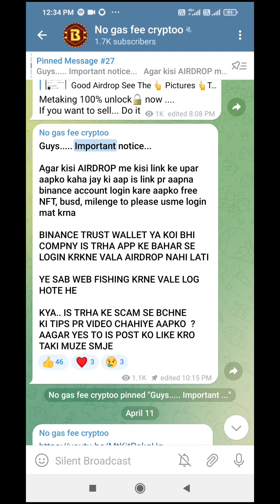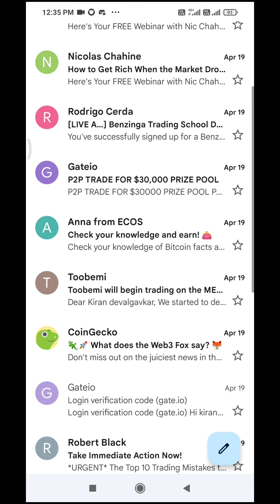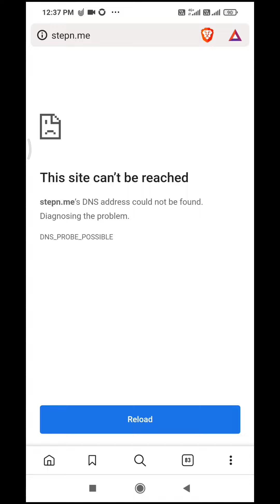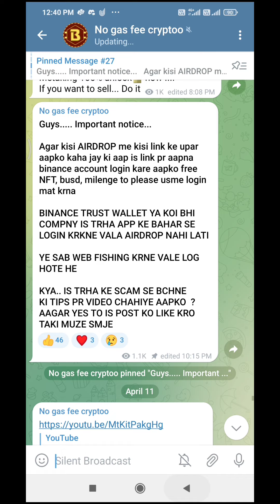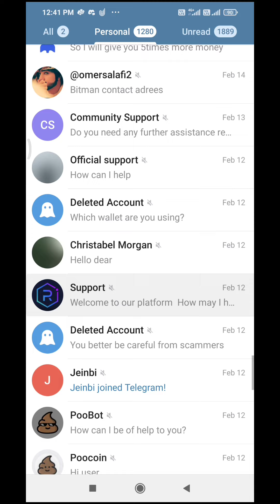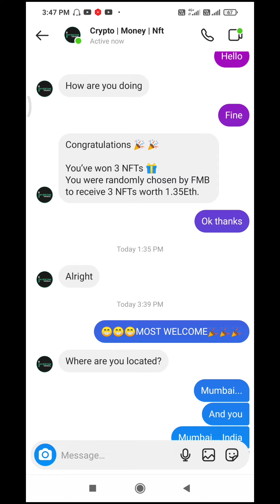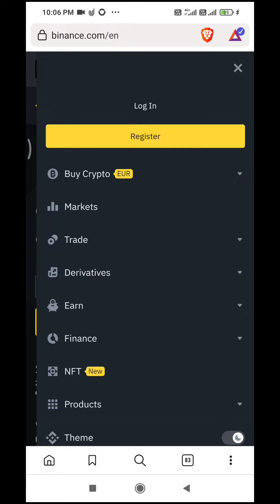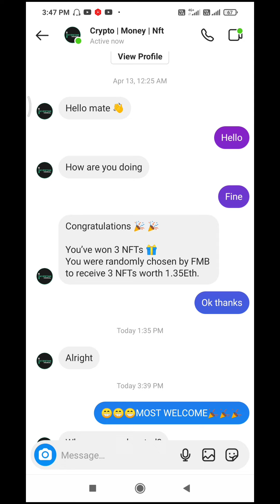CRYPTO AIRDROP PHISHING SCAM ALERTS 🚨biggestCRYPTOSCAM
(AGAR LINK KAM NA KARE TO TELEGRAM ME JAKAR SEARCH KRO "NO GAS FEE CRYPTO " CHINAL KO JOIN KRO 🤗